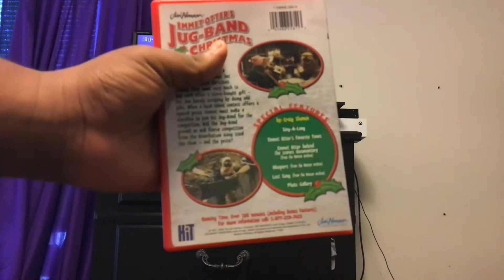Opening to Emmet Otters Jug-Band Christmas 2005 DVD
1. FBI Warning/Interpol screen
2. HiT Entertainment logo (2001/2006)
3. Copyright Screen
4.￼ Jim Henson Home Entertainment Logo 2002/2005
5. DVD Menu
6. Start the Program
That’s All

Note: I do not own this material!

Emmet Otters Jug-Band Christmas Belongs to Jim Henson Company and HiT Entertainment PLC